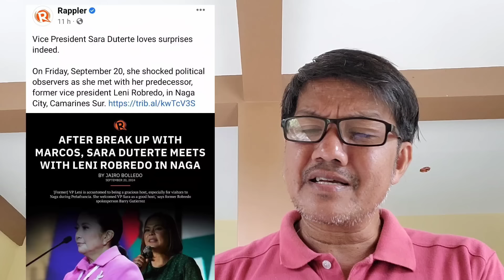Tama ba ang ginawa ni Atty Leni Robredo?